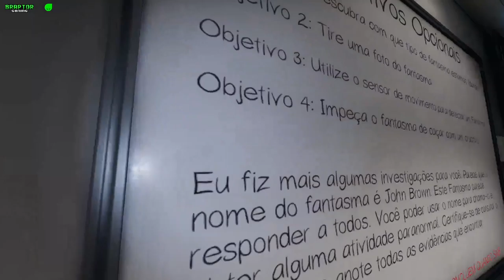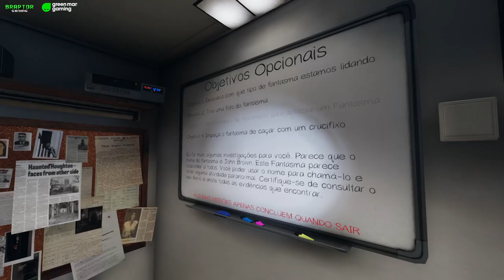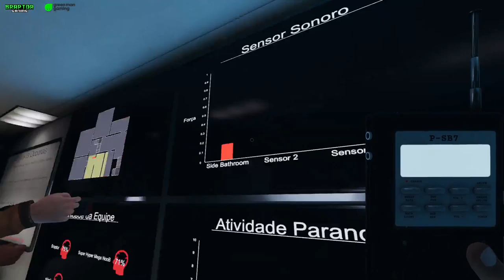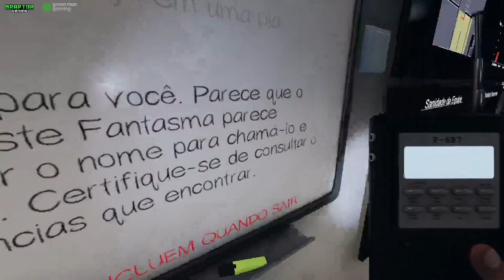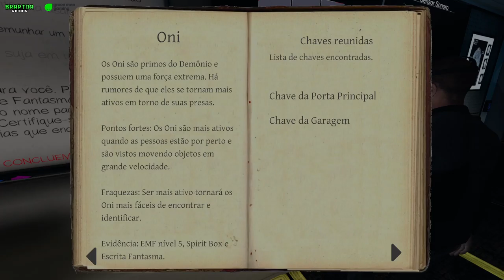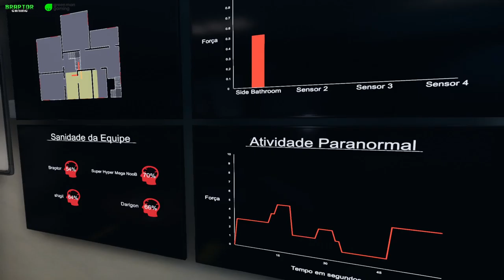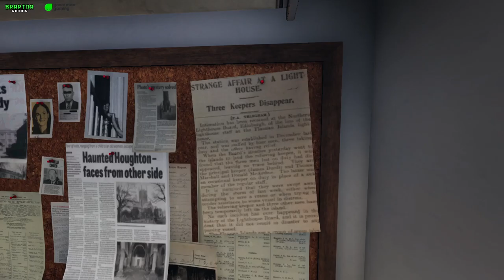Braptor Terror | Phasmophobia com o Squad! #10